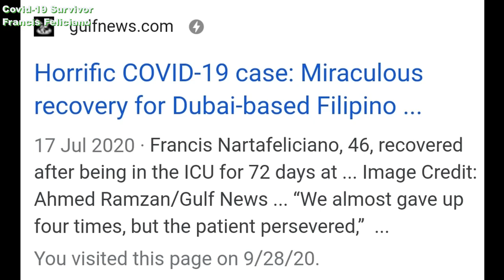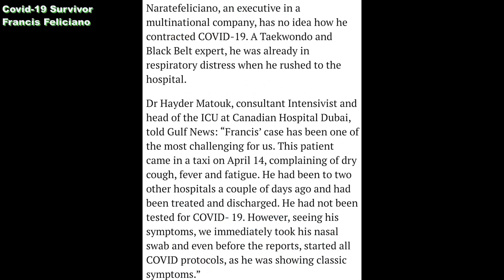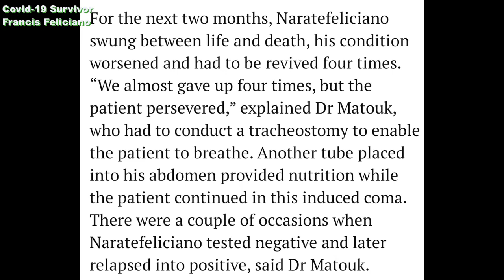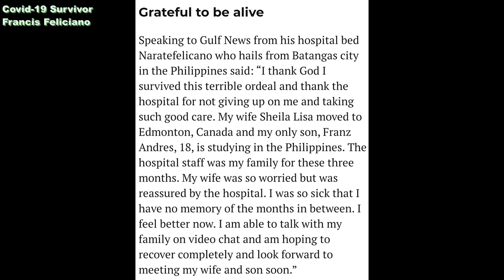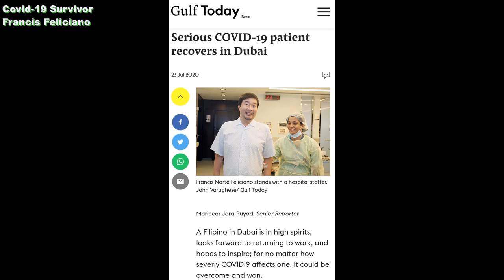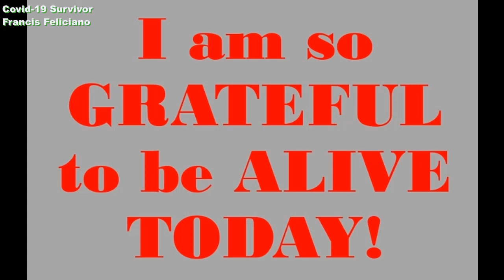Covid-19 Survivor - Francis Feliciano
Thank you very much for listening and watching my Channel.
I am a Covid-19 Survivor and was hospitalized for 116 days and was 4 times revived because of Covid-19, I got 4 strokes. Near Death Experience it was horrible and I thank God for giving me another life to live.

I thank my wife Sheila and my Son Andrei for giving me strength each day for they are my inspiration why I am alive. I thank also the Doctors, Nurses and Staff of Canadian Specialist Hospital who didn't gave up on me for their untiring efforts. Thank you also Nestle for the full support you had given me and to all my relatives and friends who prayed for me, again my heart felt

GRATEFUL TO BE ALIVE! GOD BLESS YOU ALL!